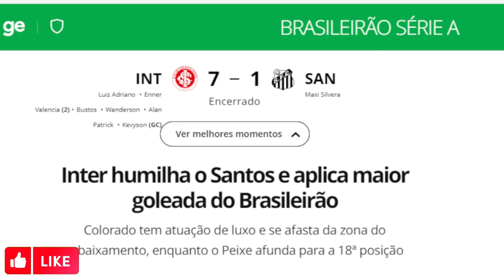Santos vai cair? 7 x 1 | cade o soteldo? caiu da Bola?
Inter humilha o Santos e aplica maior goleada do Brasileirão
Colorado tem atuação de luxo e se afasta da zona do rebaixamento, enquanto o Peixe afunda para a 18ª posição